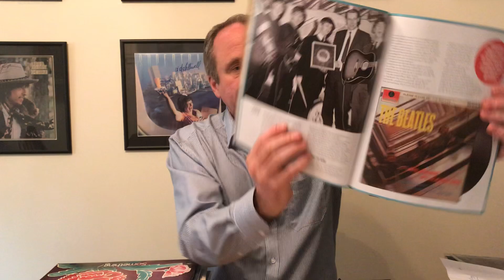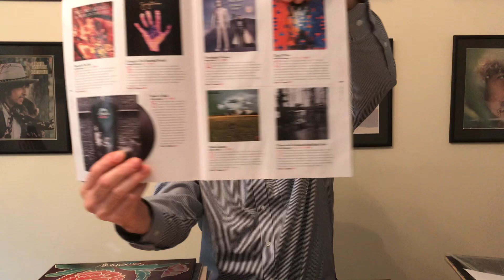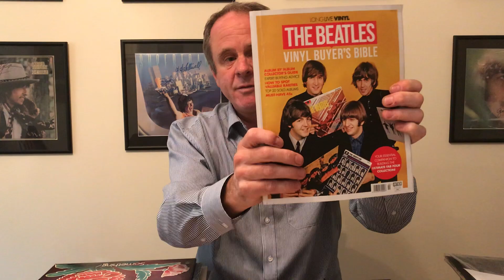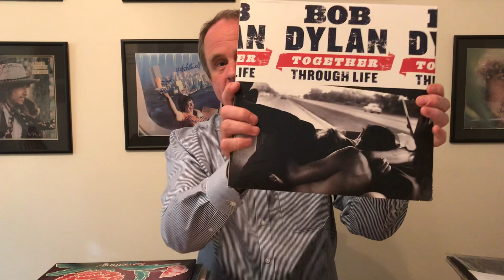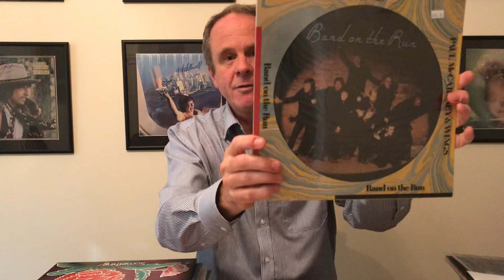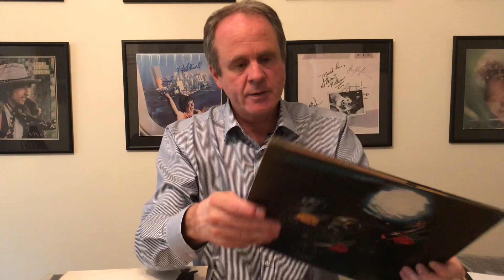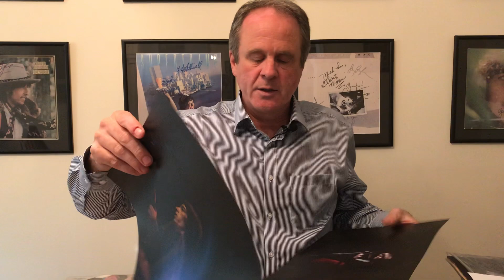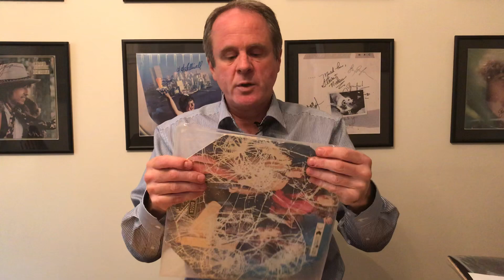Stones, Beatles, Wings etc finds from Houston & Brighton